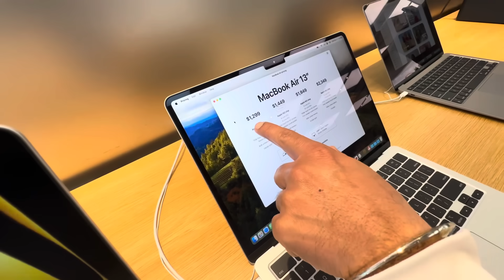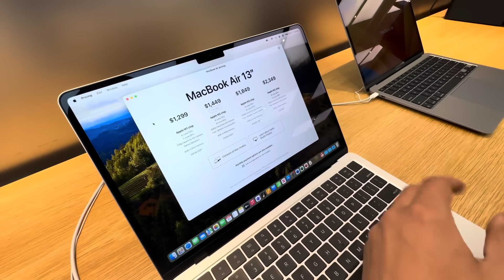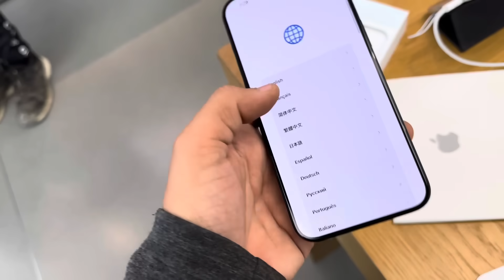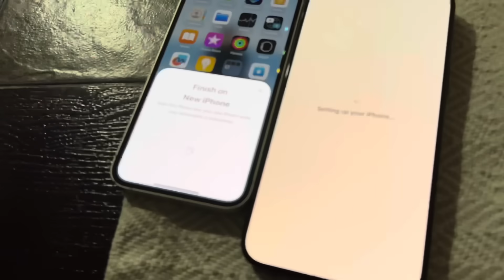TITANIUM Blue 💙💰| Iphone 15 ❤️‍🔥| Noor Uppal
Second channel- @noorvlogs9898